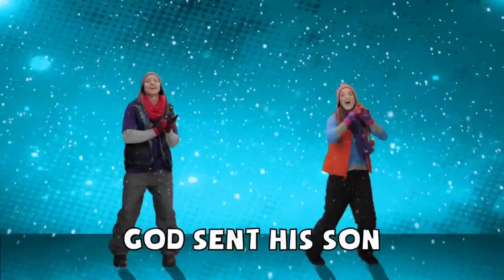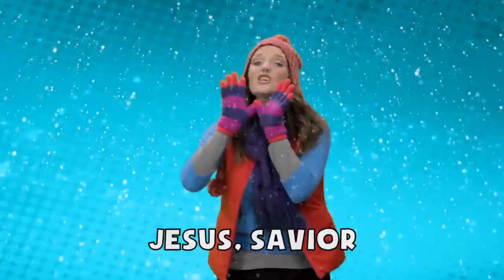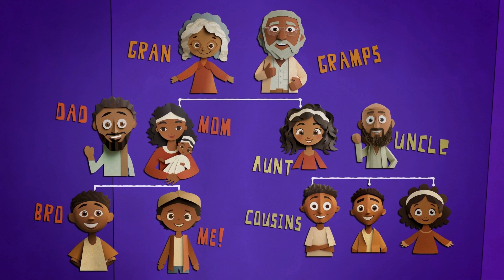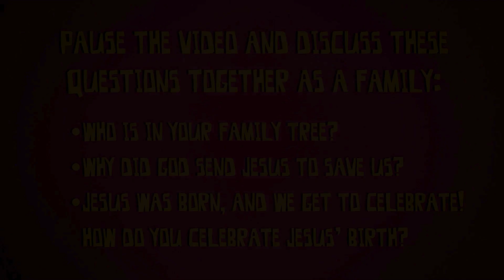RBKids Preschool December 13 + 17